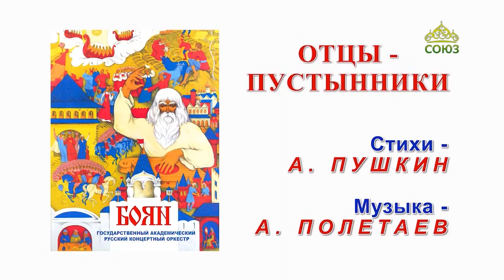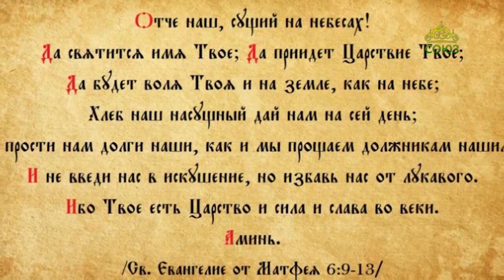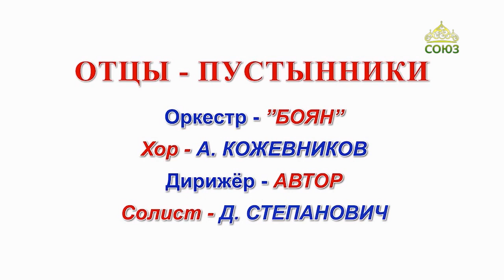Оркестр "Боян" - "Отцы-пустынники"